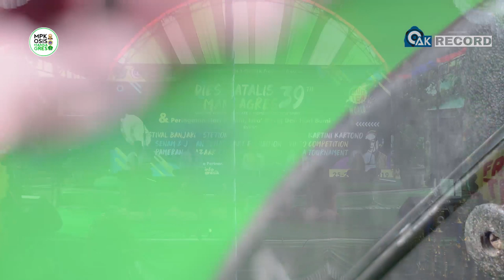Nurul Habib Junior - Fesban MAN 1 Gresik 2019